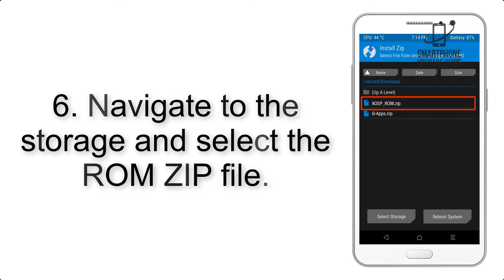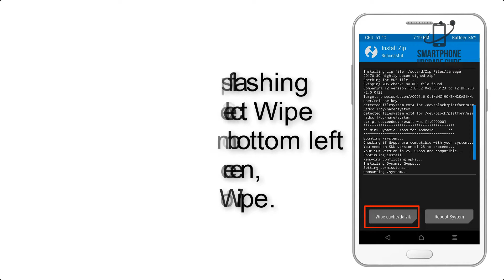Install Android 9.0 Pie on Redmi S2 (LineageOS 16) - How to Guide!